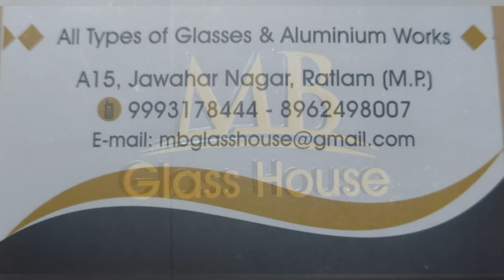glass toughened fitting site/glass art work..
glass toughened fitting site
glass toughened fitting ready site
glass frosting tafan ready fitting site
M.b glass house ratlam .MP India
tafan glass ..